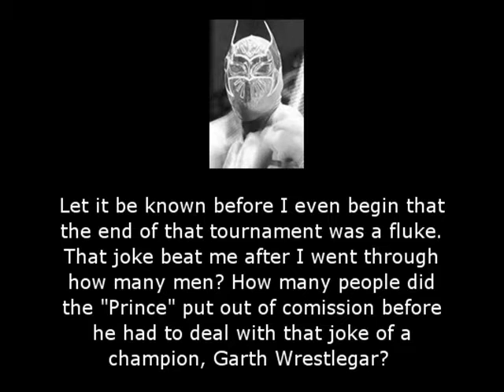ACES! #003 - Turbo HD Remix Episode 2 [Part 1]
Audio got disabled. Dammit Jedward.
There seemed to be little to none of e-feds going about in the week, so Trippy decided to take it upon himself to fuck everything up for you all, with the second show of Turbo HD Remix and the third installment of ACES! overall, another fucking No Mercy fed. Enjoy.

Card:
Kelloggs Open Invitational: Adon vs El Beardy
Kelloggs Open Invitational: Rudy Cameron vs Collin Reed
Kelloggs Open Invitational: Not Lotus vs Sir Dan Danielson
Team Discovery Channel vs Jedward